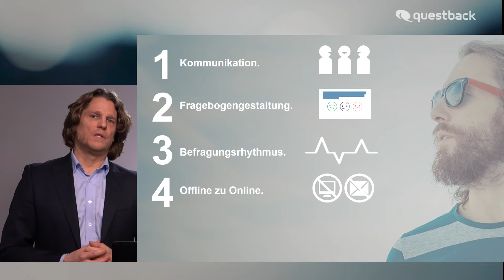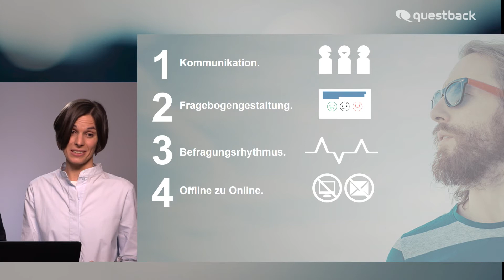Befragungsmüdigkeit - Webinar Espresso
Im Webinar geben wir Einblicke in unsere Erfahrungen mit Mitarbeiterbefragungen und geben Tipps für die Umsetzung in der Praxis. Dabei werden sowohl kulturelle Aspekte, wie auch technische Möglichkeiten beleuchtet.
Wie optimieren Sie Ihr nächstes Befragungsprojekt, damit Sie viele Rückläufer und verwertbare Erkenntnisse erhalten und daraus die richtigen Maßnahmen ableiten können? Wie gelingt es, dass Ihre Mitarbeiter Befragungen nicht als angestaubtes Instrument sehen, sondern darauf brennen, an Befragungen teilzunehmen?